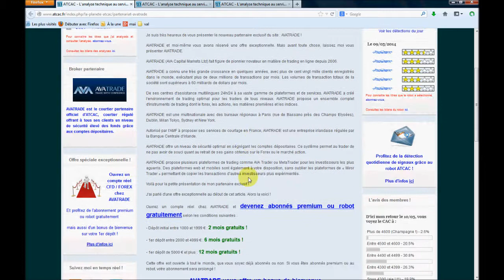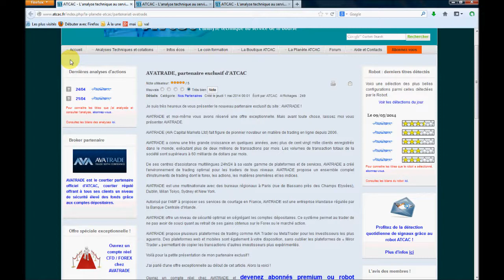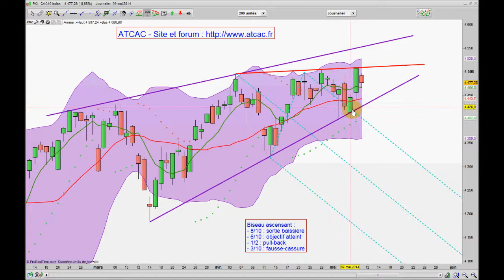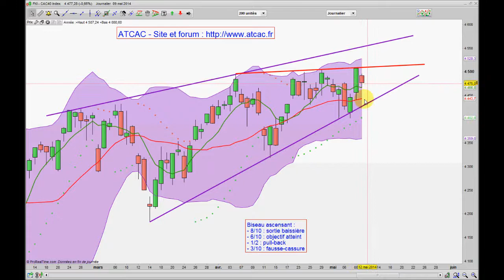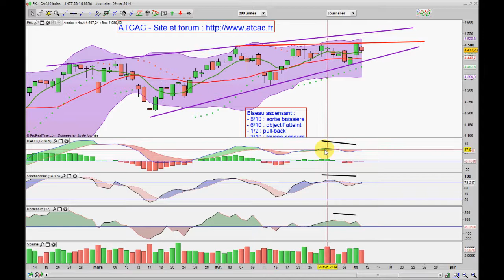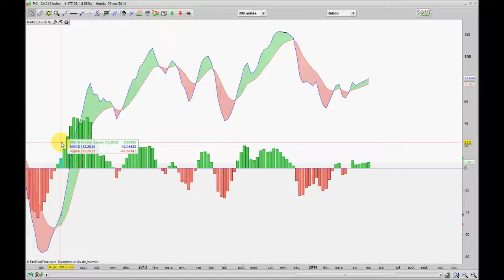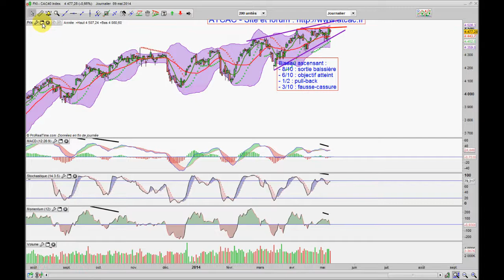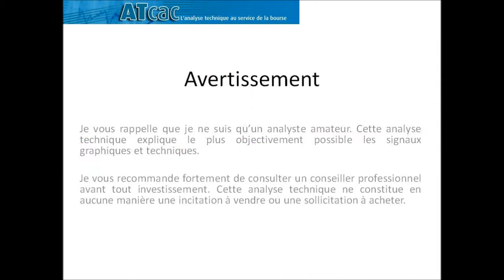ATCAC - Analyse technique du CAC pour le 12/05/14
Retrouvez chaque soir gratuitement l'analyse du CAC 40 en vidéo !